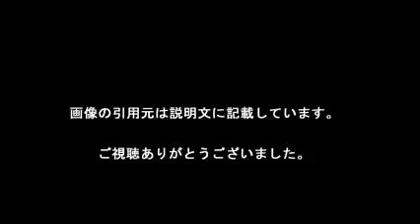本上まなみを涙させた男の正体とは？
【引用元画像】
【関連動画】
・【放送事故!?】ハリウッドザコシショウのネタを初めて見た本上まなみショック過ぎて泣くｗｗｗ

本上まなみ
本上まなみ 現在
本上まなみ 旦那
本上まなみ 文春
本上まなみ 髪型
本上まなみ 結婚
本上まなみ 写真集
本上まなみ スッキリ
本上まなみ 今
本上まなみ 年齢